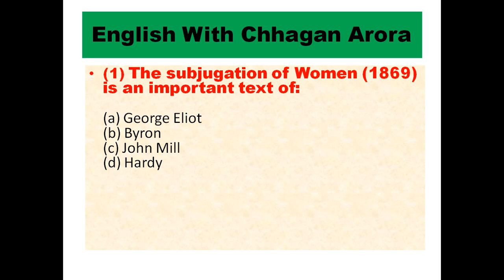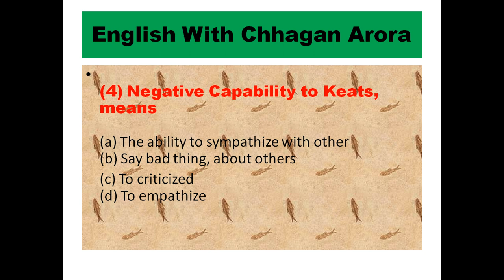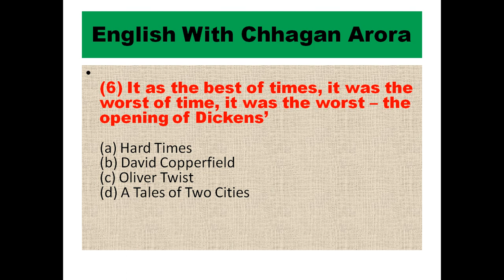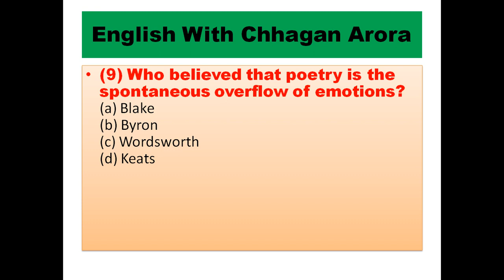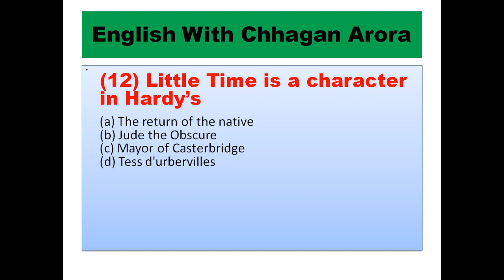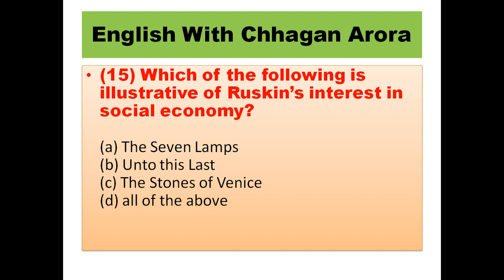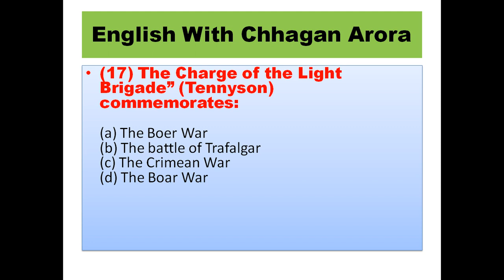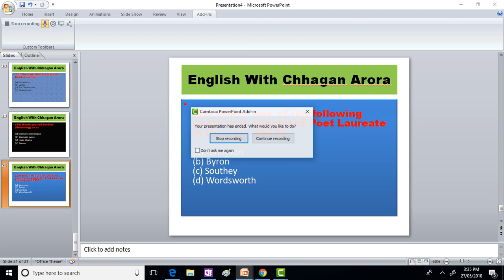Some most Important expected MCQs on British English Literature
Here are some important Expected MCQs on British English Literature from UGC NET, SLET   point of view